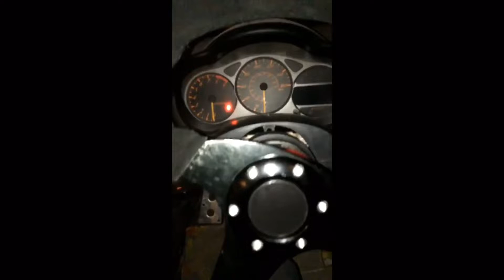Sur Ron X Pedal Kit Review